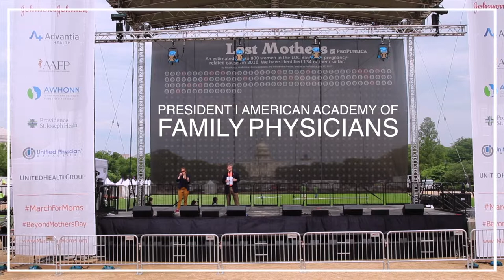Dr. John Cullen at 2019 March for Moms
Dr. John Cullen, president of the American Academy of Family Physicians and a featured speaker at the 2019 March for Moms rally, speaks to the importance of primary care reducing maternal morbidity and mortality.

The American Academy of Family Physicians (AAFP) represents family physicians, family medicine residents, and medical students, nationwide. Together as a common voice for the wellbeing of mothers and families, family physicians and March for Moms seek to demonstrate the critical need to address maternal health issues in the U.S., urging policymakers and other American leaders to help ensure mothers get the support and care they deserve.